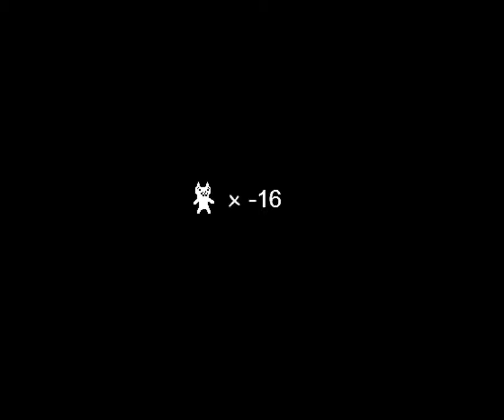WRSN PLAYS Cat Mario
What happens when you combine super Mario and the world of felines? You get a game worth one thousand rage quits as xKINGxOFxDONSx takes on this fuzzball and attempts to beat Catmario. Will be Succeed? Probably not.